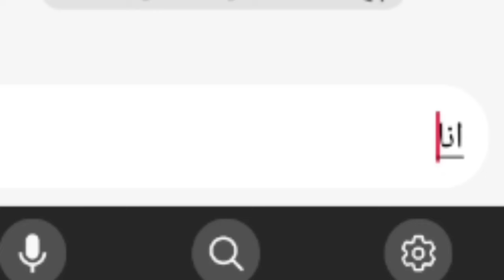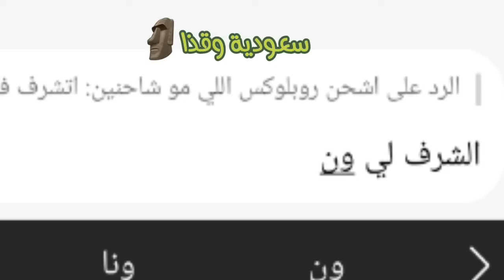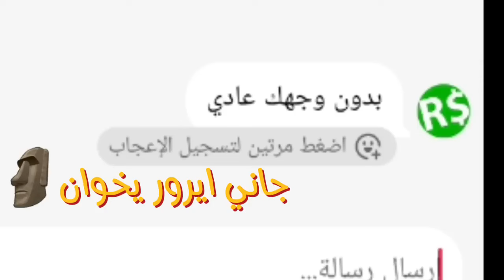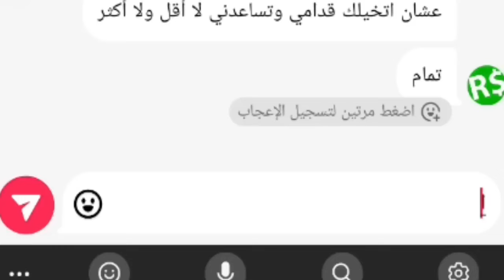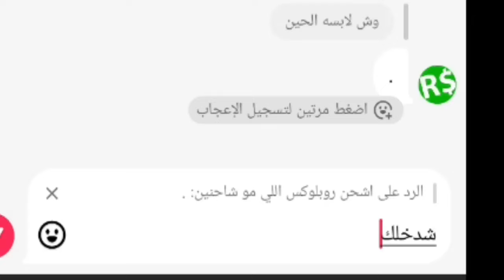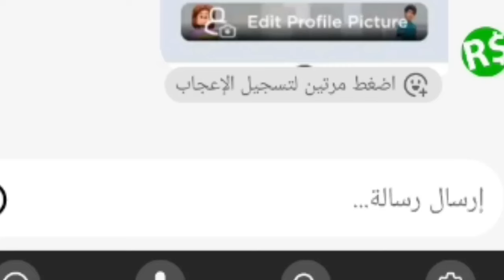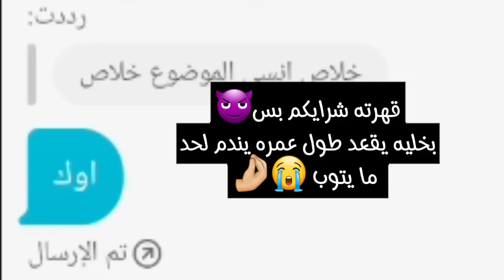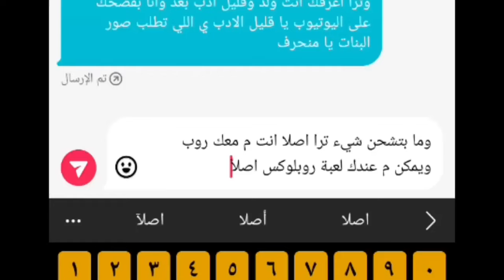اختبرت سراقين روبلوكس وطلع شاب 🚫.....| طلب شروط اسويها له عشان يشحن لي🔞.